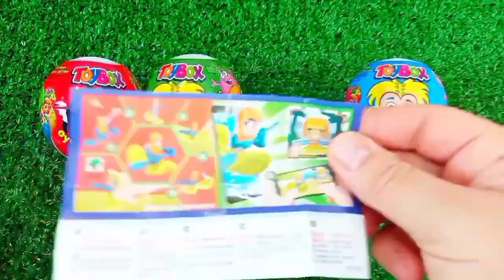ASMR RAINBOW 막대사탕과 과자! 맛있는 무지개 막대사탕ASMR Mukbang 두찜 신메뉴 스팸부대찜닭 먹방 떡볶이 튀김 치즈볼 | HIU